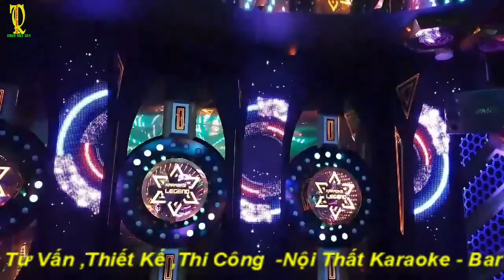Xu Hướng Thiết Kế Phòng Karaoke Mới Nhất 2018,Led Music Sự Lựa Chọn Số 1 Hiện Nay Mẫu 304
ĐượcTư Vấn MIỄN PHÍ.
Nội Thất KARAOKE-BAR TQ  LÀ ĐƠN VỊ CHUYÊN ;
- TƯ VẤN , THIẾT KẾ XÂY DỰNG  VÀ THI CÔNG NỘI THẤT
CHÚNG TÔI LUÔN CAM KẾT:
  Luôn cập nhật những mẫu mới nhất ,hiện đại nhất, sang trọng nhất
  mới nhất trên thị trường.
- Đã và đang thực hiện nhiều dự án lớn trên mọi miền của toàn quốc
  nhiều năm kinh nghiệm
- Giá cả  hợp lí nhất.
*Hãy Sub để theo dõi nhiều mẫu mới